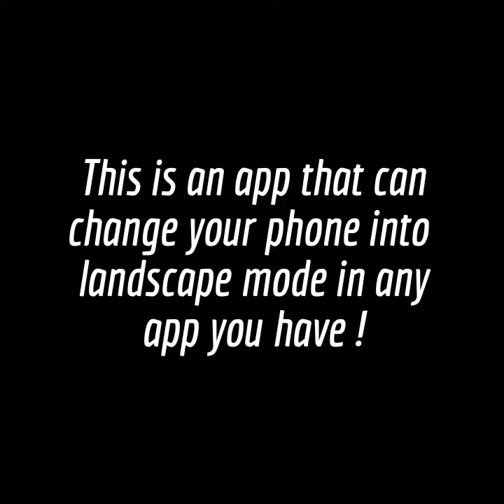Pokemon Go: HATCHING EGG IN LANSCAPE MODE !!